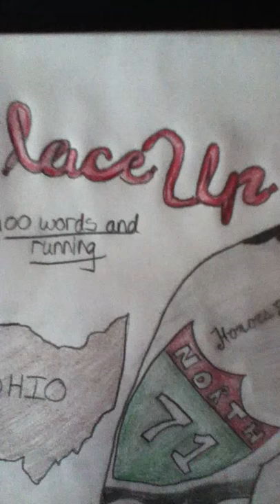Machine Gun Kelly drawing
Came out horrible but hope u like it